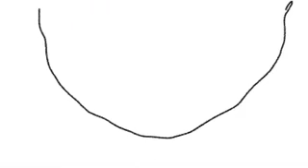Fool Fuel a bridge to the future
Lucky you, tomorrow, for breakfast, you may be taking a big swig of bio fuels.  It's the energy drink of the future.  In reality you're already drinking it.